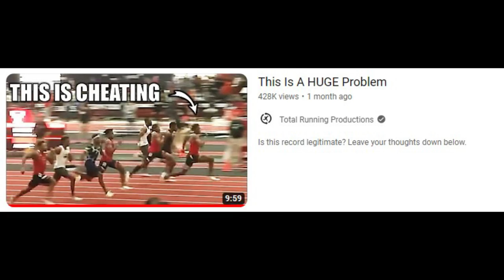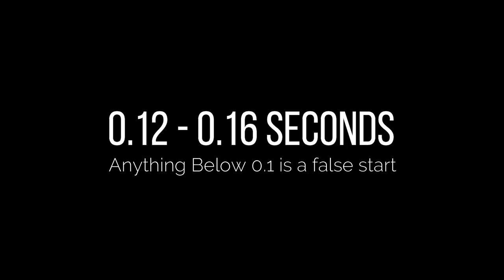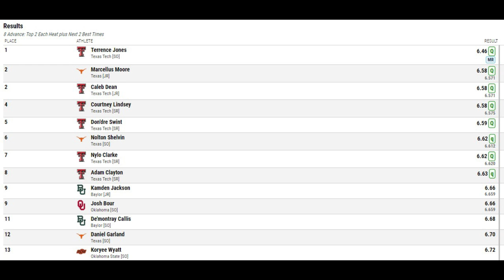Something Crazy Just Happened In The 60 Meter Dash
Terrnece Jones Does it again.